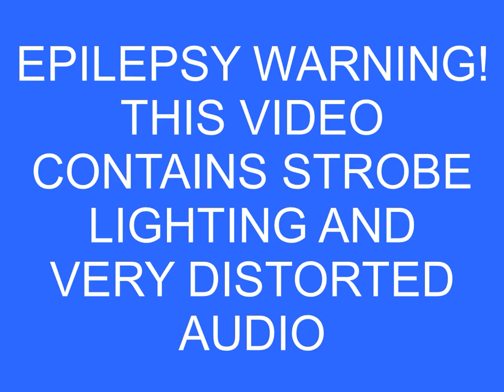Gerard Way Doing A Chest Binding Motion During Destroya (Duct Tape Scars On My Honey) [COMPILATION]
If any content is blocked in your country check the link above, any limited or removed content is in that drive folder